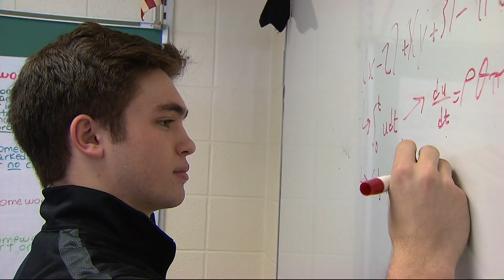Pepe Auto Group News 12 Scholar Athlete Winners